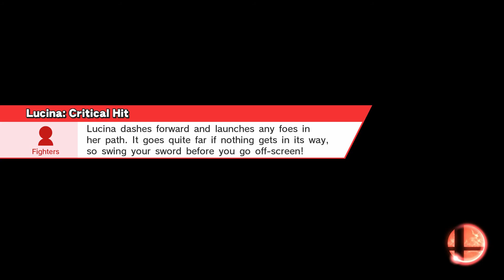SlickJ (Mario) vs Locus (Ryu) - Super Smash Bros Wii U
This was a match I played against Locus on stream. I didn't win but I tried my best.